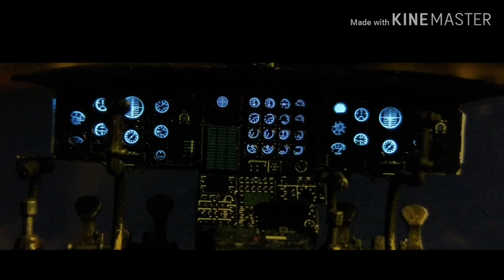Trumpeter 1/35 CH 47d Chinook build